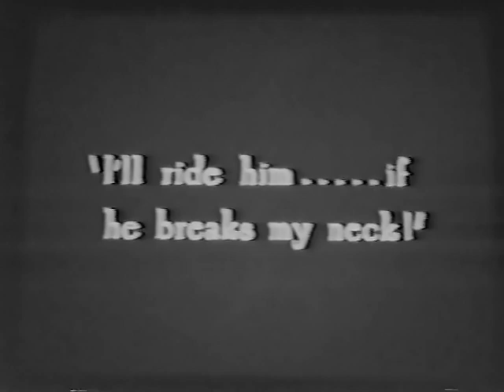The Sporting Venus 1925 - Blanche Sweet, Ronald Colman, Lew Cody - Upgrade